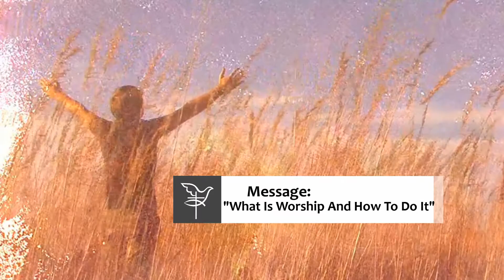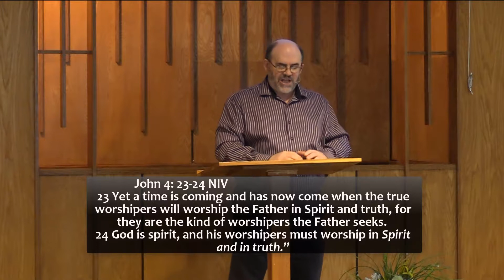What Is Worship And How To Do It [April 15th, 2018]